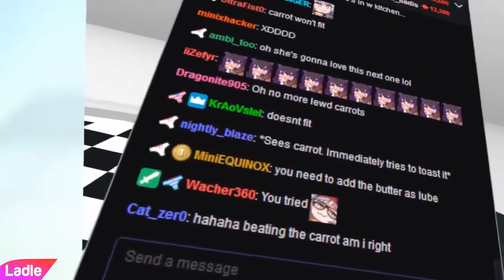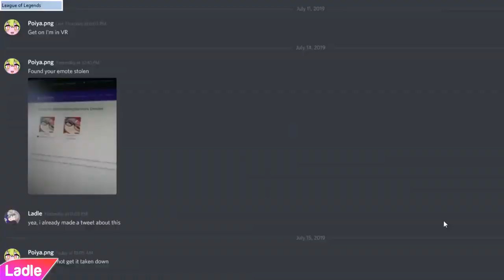Ladle Gets Bullied - Best Of Ladle July